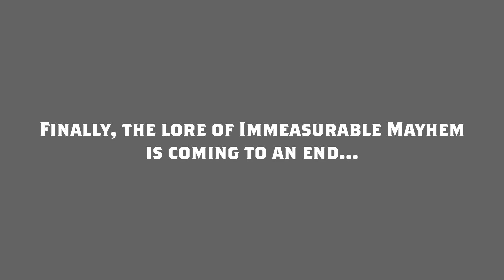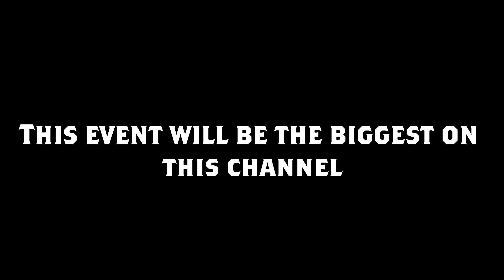Unpredictable Disorder / Official Trailer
Here it is, the biggest event of this channel and the final mashup of the lore is incoming! The lore of Immeasurable Mayhem is coming to the end, but it's not the end of lore on my channel!

IMPORTANT: Requesters must read the rules in specific community post

Thumbnail by @DamTheMashuper
Made In: Pixlr
Video edited in: Wondershare Filmora

== Social Media ==
Extra Channel (Empty for now, MIGHT BE ONLY FOR GAMES OR SMTH NOT RELATED TO MASHUPS)